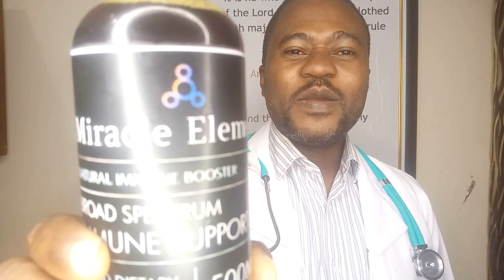The Best Staph Treatment - Use Miracle Element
Staph infection, also known as staphylococcus aureus, is an extremely contagious disease that can be very dangerous to humans and pets alike. In order to prevent the spread of staph infection, it's important to know about the different staph treatment options and the different types of staph infections that you might come in contact with.

Staph infection is caused by the human-fungal agent staph. It can range from mild irritation, like irritation from an antibiotic or antiseptic cream, to more serious staph infections, like those caused by strep throat, which can require hospitalization or surgery. The symptoms of staph infection include fever, swollen lymph nodes, headache, fatigue, chest pain, diarrhea and abdominal cramps.

Treatments such as oral anti-inflammatory drugs and intravenous antibiotics have limited success with people who have an ongoing infection. Surgical removal may be recommended if the infection has gotten too bad, though, since surgical removal may be needed to treat secondary infections in addition to the main staph infection. Sometimes, oral antibiotic drugs and corticosteroid injections are used in conjunction with other treatments, such as steroids.

Many staph infections are treatable at home with simple precautions and avoidance of exposure to sources of infection, which includes sharing personal items such as towels, clothes or bedding, especially when in close physical contact with another person. If you do come into contact with a staphylococcus aureus, make sure to wash all affected areas immediately with soap and water and follow up with an anti-inflammatory cream or antibiotic to help clear the sore.

If you suffer from an existing staph infection, take your pet in for a check-up if you notice any signs of an infection. If the infection persists, you should seek medical attention to get treatment for your dog or cat. Or visit the link below to learn how to clear staph infection.

If you don't have any form of staph infection, make sure that you wash your hands frequently, especially after applying antibacterial ointment or after having contact with an object that may have been contaminated with the bacteria. Prevention is often better than treating the disease with harsh chemicals and other potentially harmful substances. If you think that you have a staph infection, you can also avoid coming into contact with an animal that is infected or with objects that may contain the bacteria. Always use a good quality hand sanitizer, especially when you're at work or in public places.

There are antibacterial ointments that are sold over-the-counter at stores and pharmacies that can be applied directly to a sore to kill off the bacteria and restore the body's natural immune system. These products may not always work well for the entire area being treated, so it's a good idea to consult your doctor first. Antibiotics may also be prescribed by your doctor for more severe cases of staph infection.

There are also some home remedies that can be used for treatment of staph infections. Home remedies include a mix of honey and water, which is known to be effective for many types of infections; apple cider vinegar and water; hydrogen peroxide, which kill bacteria; olive oil and salt water, which can be applied topically to the infected area; and vitamin C and hydrogen peroxide, which help improve circulation.

Although it may take some time to heal from an infection, it's important to understand that you'll have to be patient. Staph infection is contagious and you may experience some discomfort for a few days but you should avoid touching and washing the infected area until the sore goes away.

If you do experience a bout of staph infection, the best available treatment for staph is Miracle Element. it is made from powerful herbs. to learn more.